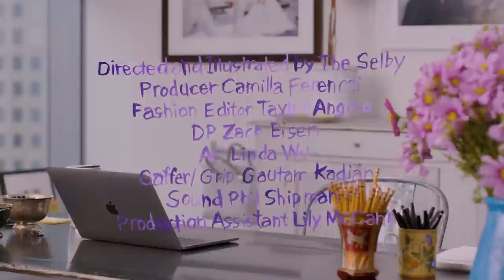當安娜溫圖遇上泰勒絲：「不要再讓我看到那個流行單品」| 安娜溫圖隨你問 Go Ask Anna｜Vogue Taiwan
安娜溫圖 曝明星們如何搶Met Gala紅毯版面？
終於等到了！！！
這次是由泰勒絲問安娜·溫圖，
8個她超想知道的問題！
這些讓她失眠了好幾年的問題。
當樂壇小天后遇到時尚女魔頭，
會有怎麼樣的火花呢？
讓我們一起來看看吧！